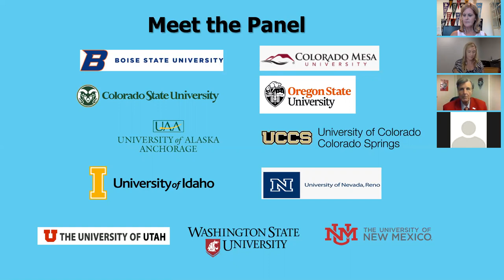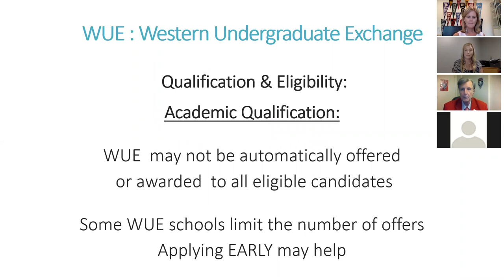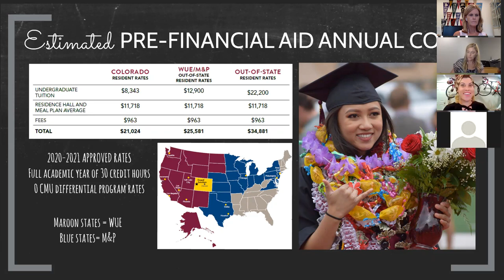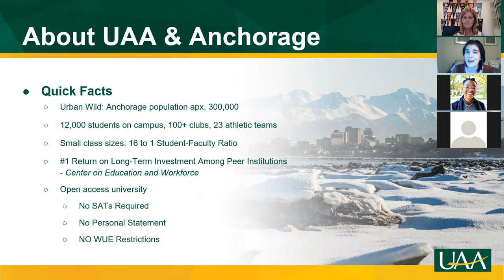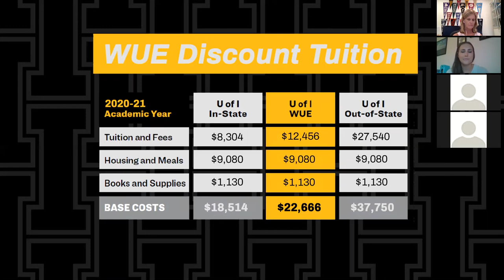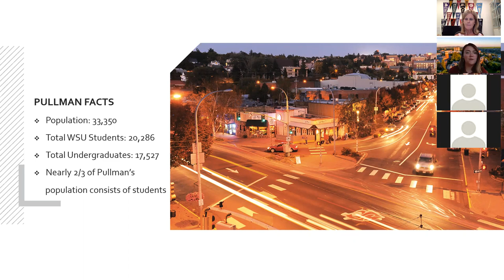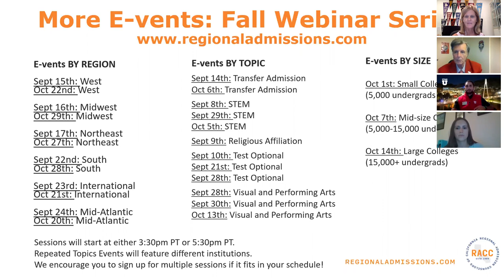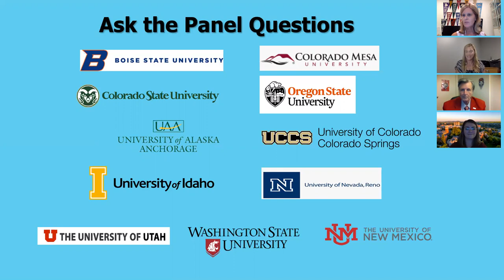WUE Scholarships Webinar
If you would like to learn more about WUE scholarships, presented by Regional Admission Counselors of California (RACC), then check out this video. From this presentation, the biggest take away from listening to admission counselors is that the WUE scholarship varies college to college. So, it's best to speak directly with admissions if you have any questions. The admissions counselors in this presentation were so informative, friendly, and eager to help.
Co-hosted by Dori Middlebrook.